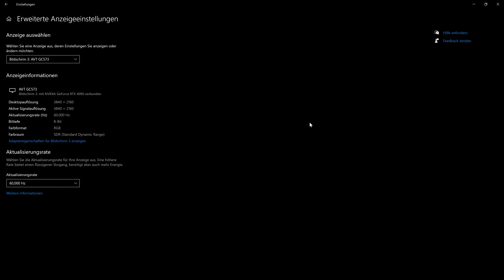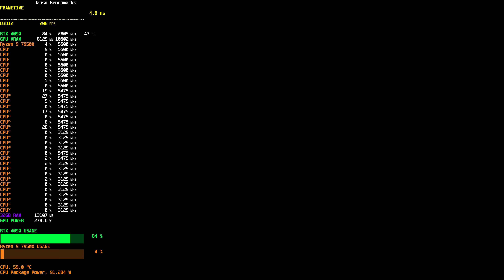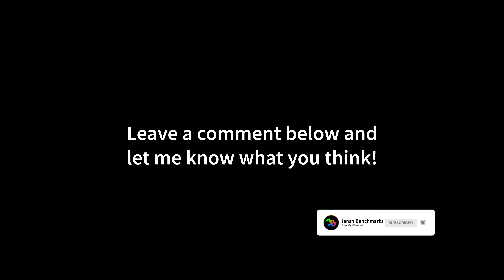Minecraft RTX Alien Encounter 4K Native | RTX 4090 | Ryzen 9 7950X | Ray Tracing | Ultra Graphics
MY GAMING PC:

CPU: Ryzen 9 7950X
CPU-WATERCOOLER:
RAM: 32GB DDR5 RAM
Mainboard:
SSD:
Case:
Fans:
Power Supply:
Mouse:
Mousepad:
Keyboard:
Headset:
My Ultrawide Gaming Monitor:
My Office Monitor
My 4K OLED HDR TV:

MY RECORDING/STREAMING PC:

CPU: Ryzen 7 5800X
RAM:
Mainboard:
Capture Card:

Minecraft is a sandbox video game developed by Mojang. Minecraft was created by Markus "Notch" Persson in the Java programming language and was released as a public alpha for personal computers in 2009 before officially releasing in November 2011, with Jens Bergensten taking over development around then. It has since been ported to various platforms and is the bestselling video game of all time, with over 180 million copies sold across all platforms and over 112 million monthly active players by 2019.

In Minecraft, players explore a blocky, procedurally-generated 3D world, and may discover and extract raw materials, craft tools, build structures or earthworks, and depending on game mode, can fight computer-controlled "mobs", as well as either cooperate with or compete against other players in the same world. These modes include a survival mode, in which players must acquire resources to build the world and maintain health, and a creative mode, where players have unlimited resources. Players can modify the game to create new gameplay mechanics, items, and assets.

Minecraft has been critically acclaimed, winning several awards and being cited of the most influential and greatest video games of all time. Social media, parodies, adaptations, merchandise, and the annual MineCon conventions played large roles in popularizing the game. It has also been used in educational environments, especially in the realm of computing systems, as virtual computers and hardware devices have been built in it. In 2014, Mojang and the Minecraft intellectual property were purchased by Microsoft for US$2.5 billion. A number of spin-off games have also been produced, such as Minecraft: Story Mode, Minecraft Dungeons, and Minecraft Earth.